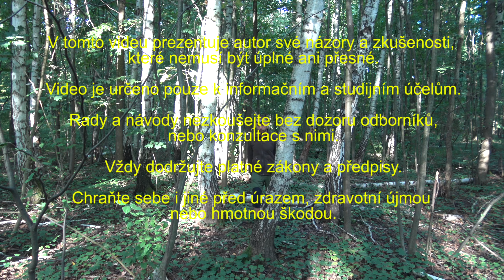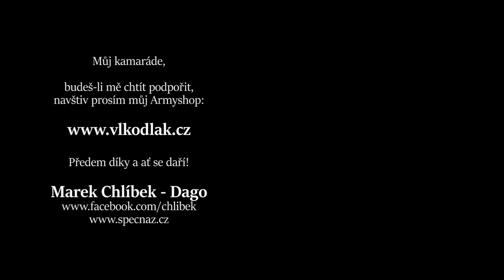Zklamání z čelovky! Moje chyba...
Jmenuji se Marek Chlíbek. Vyučuji metody přežití po kolapsu civilizace a techniky skrytého života v drsné přírodě. Informace o ruském výcviku a vysvětlení, proč Specnaz.cz